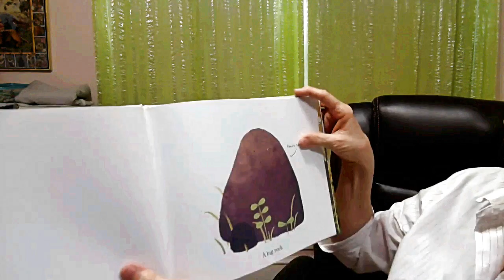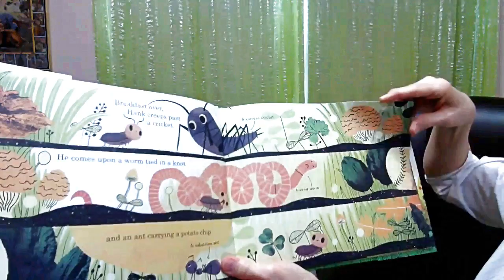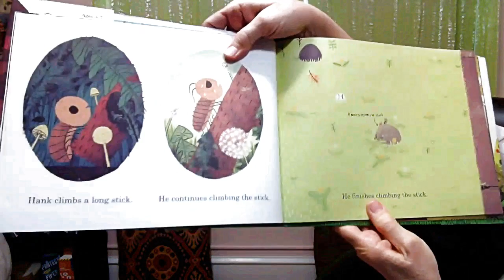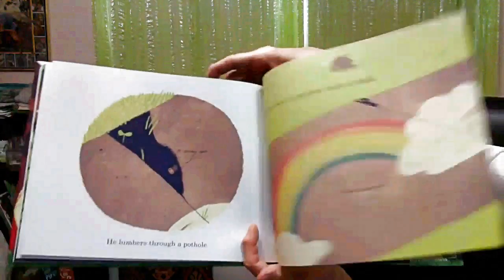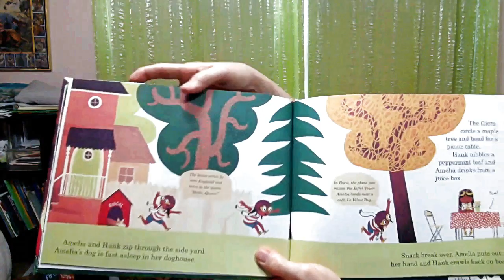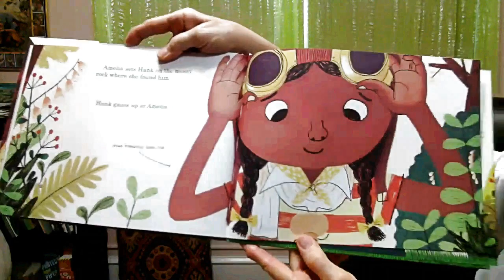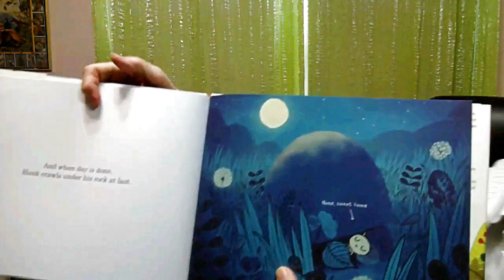Storytime Series: Listen to Our Watershed, Dottie Baumgarten Reads "Hank's Big Day"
Storytime Series: Listen to Our Watershed
Stories read for children to connect them to nature and highlight the TTF Watershed in Philadelphia and Montgomery County. Presented by Tookany/Tacony-Frankford Watershed Partnership.

Read By: Dottie Baumgarten, Owner/Educator, Sustainable Choices, LLC
Book: "Hank's Big Day: The Story of a Bug" By Evan Kuhlman